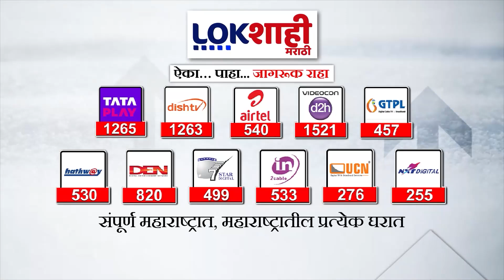Shivsena UBT : धाराशिवमध्ये शिवसेना UBTची मोर्चे बांधणी; विधानसभेसाठी उमेदवारांची चाचपणी